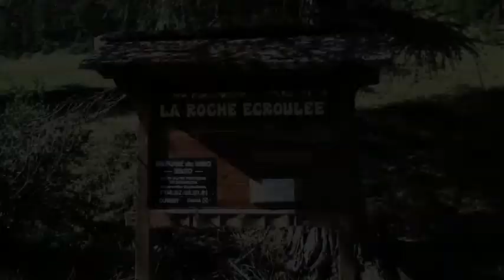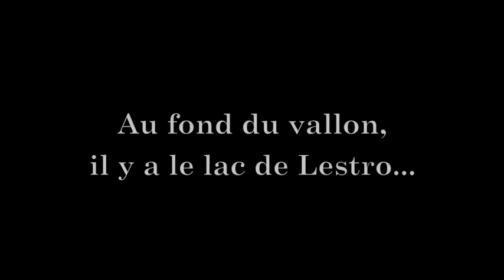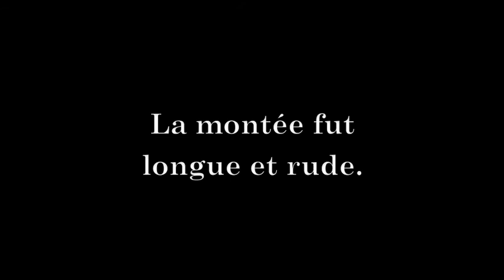Aux pieds du Viso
Randonnée dans le Queyras de la Roche Ecroulée au Col de Valante au pied du Monte Viso.